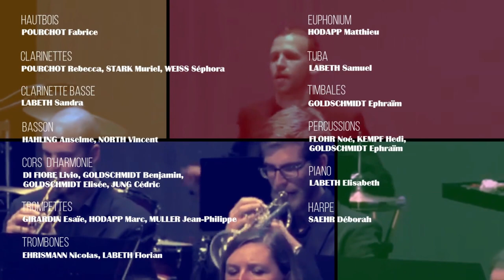Minuit, Chrétiens - Mosaïc Orchestra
On s'en rappellera de ce Noël 2020 !
Pourtant, malgré tout ce qui nous arrive, noël reste noël. Cette lueur d'espérance au coeur de l'obscurité de nos vies. Alors joyeux Noël !

Mixage : Pascal Ferraro
Réalisation vidéo : Max Wiedmer
Montage vidéo : Max Wiedmer, Eric Oberli, Daniel Ferraro

Direction : Pascal Ferraro
Arrangement musical et vocal : Julien Labeth
Paroles : Placide Cappeau

Violons : Claire Antunes Serra, Jacqueline Aprahamian, Marielle Becker, Timothée Berger, Tom Beyaert, Noémi Brown, Laura Bruisen, Noémie Eggen, Pauline Furter, Déborah Klopfenstein, Lou Müller, Christelle Rychen, Tom Voiblet, Marielle Weiss, Anne Wolff
Altos : Anna Jbil, Warren Kempf, Wendy Labeth, Anne Megnin, Lilasoa Rarojoson
Violoncelles : Richard Goetz, Grégoire Haldemann, Prisca Hirschler, Vincent Nommay, Axelle Poncelet, Jeanne Rychen
Contrebasses : Ingrid Boyer, Thibaut Cesar, Tristan Dalmazir

Flûte piccolo : Delphine Déglon
Flûtes traversières : Dorcas Delachaux, Fanny Labeth
Hautbois : Fabrice Pourchot
Clarinettes : Rébecca Pourchot, Muriel Starck, Séphora Weiss
Clarinette basse : Sandra Labeth
Bassons : Anselme Hahling, Vincent North

Cors d'harmonie : Livio Di Fiore, Benjamin Goldschmidt, Elisée Goldschmidt, Cédric Jung
Trompettes : Esaïe Girardin, Marc Hodapp, Jean-Philippe Müller
Tombonnes : Nicolas Ehrismann, Florian Labeth
Euphonium : Matthieu Hodapp
Tuba : Samuel Labeth

Percussions : Noé Flohr, Ephraïm Goldschmidt, Hedi Kempf
Piano : Elisabeth Labeth
Harpe : Déborah Saehr

Sopranos : Sabine Furling, Tanie Goetz, Heidi Richard
Altos : Nadine Di Fiore, Sandrine Grosshans, Joëlle North
Ténors : Gilbert Goetz, Cédric Jung, Vincent North
Basses : Simon Goetz, Patrick Grosshans, Alexandre Robert